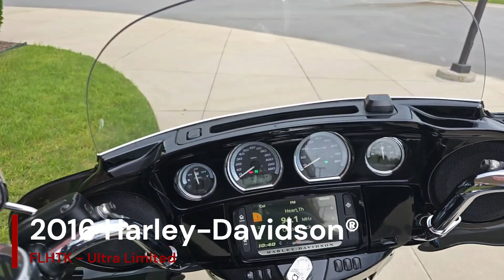2016 Harley Davidson® FLHTK Ultra Limited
RCHD | Pre-Owned Inventory, JUST IN!  2016 Harley-Davidson® FLHTK - Ultra Limited. RIDE IT NOW for $329 month WAC at Rock City Harley-Davidson®. CHECK IT OUT NOW: